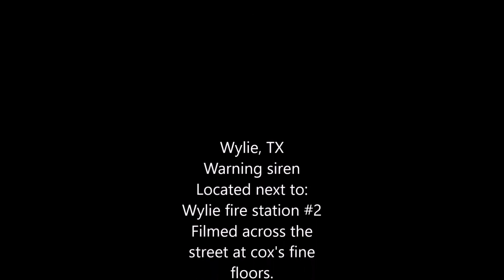ACA, P-10 Siren, Alert & Attack, Wylie, TX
Copyright OWS crazy1 2018
Please Use With Permission

The city of Wylie TX preformed a monthly Test on the first Wednesday of the month at 1:00 PM, and sounded both alert and attack cycle. It sounded for about 2 minutes. I met up with NTXSirens. This siren is located next to fire station 2 and it was filmed across the street by cox fine floors.